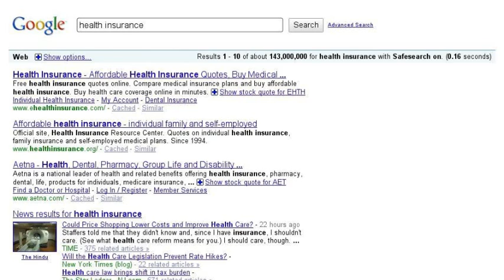Help i may need doctor